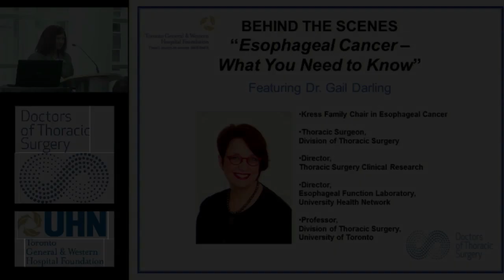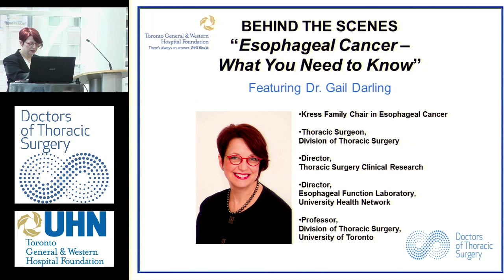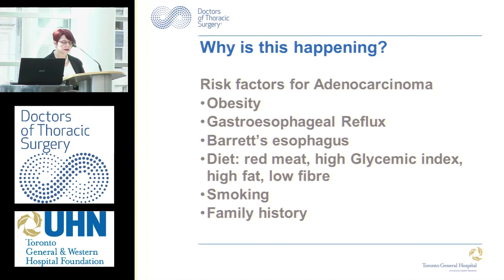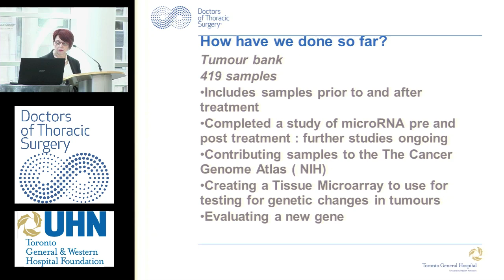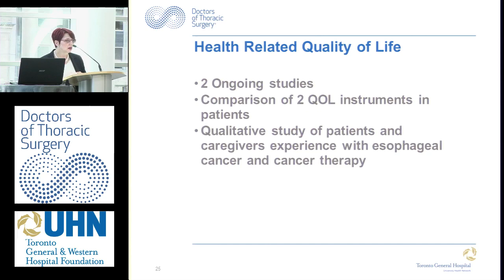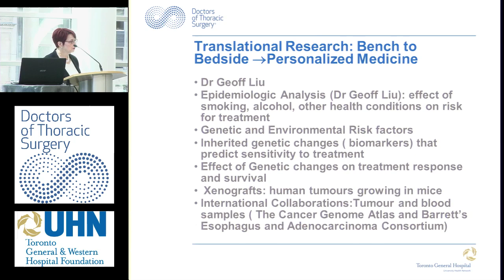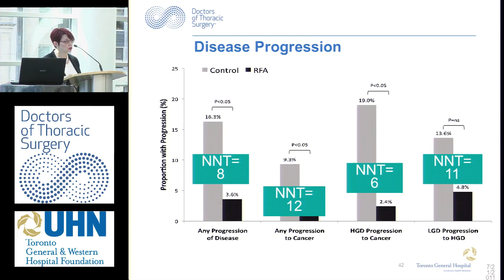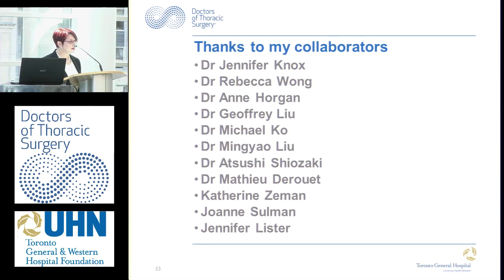Behind The Scenes - April 2012 - Dr Gail Darling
Behind the Scenes April 2012, featuring Dr Gail Darling
"Esophageal Cancer - What You Need to Know"